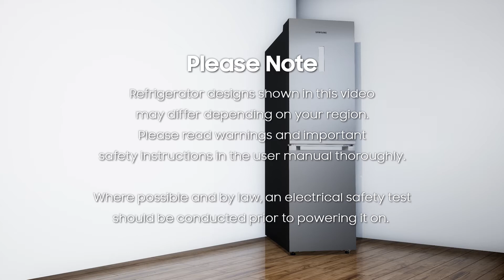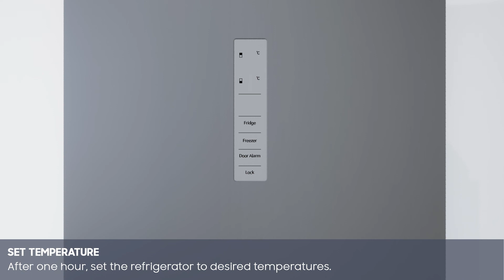How to install Samsung Refrigerator